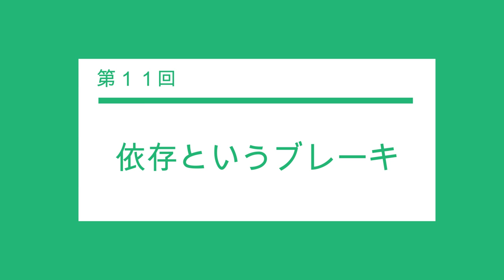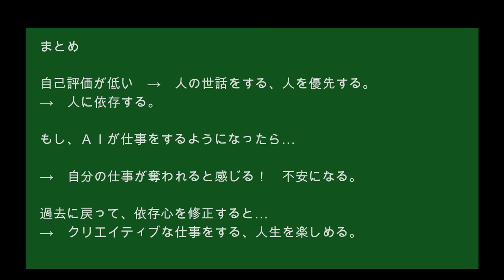[心理学オンライン講座]心理学を「自分革命」で学ぶ！ その11 依存というブレーキ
今回のテーマは、「依存というブレーキ」です。
依存心が強いと、未来が描けません。すると、ＡＩも怖いと感じます。
それを直すには、過去に戻って、赤ちゃんのあなたの心を修正します。すると、あなたは未来の人生を楽しめるようになります！